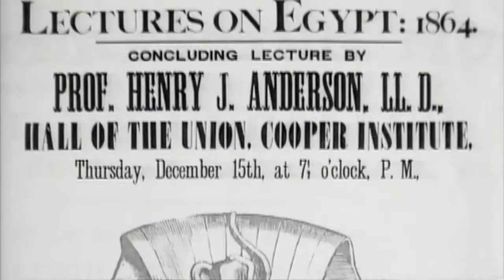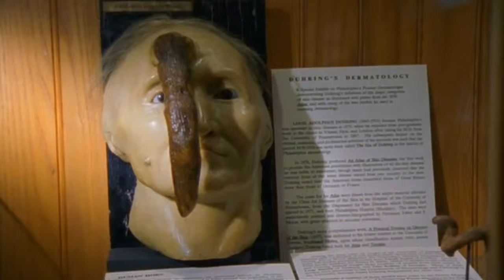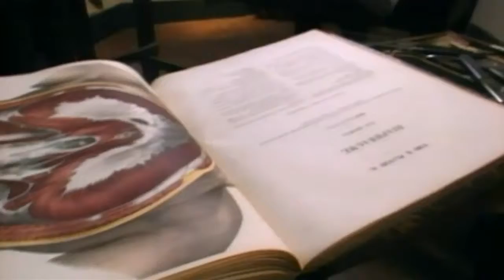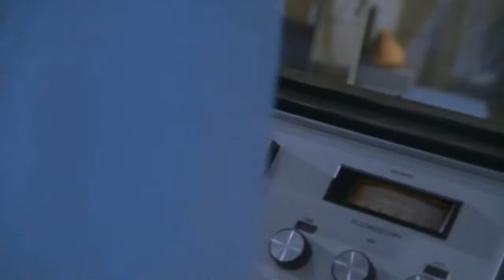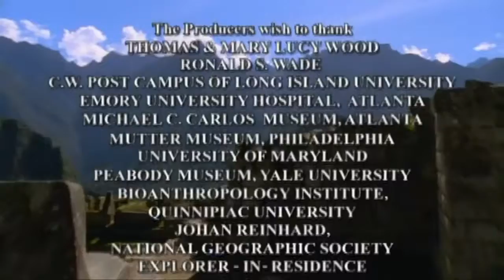Unwrapped The Mysterious World of Mummies